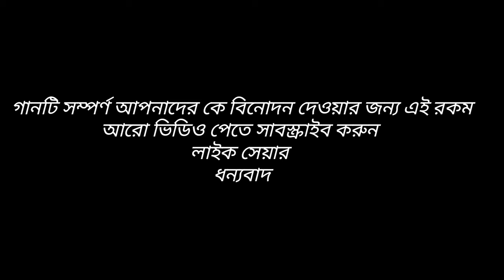Kokhono Gaja Kokhono Baba 2 ||গাজা কখনো বাবা ২ || Bangla Dj song 2020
Kokhono Gaja Kokhono Baba ||গাজা কখনো বাবা || Bangla Dj song 2020
⏪Song: Kokhono Gaja Kokhono Baba

⏪Album – NESHA.

⏪About funny Video

⏪Edit & Color – Ak Arman Arif

👉Lyrics: গাজা কখনো বাবা
মদ ছাড়া তো চলে না
নেশা এখন নতুন জীবন
অতিতের কথা ভাবি না
কখনো গাজা কখনো বাবা
যেই তুমি আপন ছিলে
দুরে সরে গিয়েছো
অবুঝ এই হৃদয়টারে শুন্য করে দিয়েছো
সার্থ খুজে বদলে গেছো
নেশা আপন করেছে
নেশা আজ তুমার মতো
আমায় নষ্ট করেছে
আমার গানের প্রতিটা সুরে
তুমায় আমি খুজে যাই
তুমি ছাড়া শুন্য লাগে
হৃদয়ের আঙিনায়
কার চোখে চোখ রেখে
অভিমানে ভুলে যাও
ভালোবাসি বলে আজ কার
বুকে মাথা দাও
তুমায় কেন পাইনা খুজে আমার শহরটাই
কার শহরে আলো মাখ আধার দিয়া আমায়
তাইতো তুমায় ভুলতে আমি
নেশার নৌকা বেয়ে যাই
তুমি বেশ সুখেই আছো অন্য কারু পিঞ্জিরায়
এই আমি কেমন আমি
যদি জানিতাম আমার মতো একটা
তুমি খুজিয়া নিতাম আমার মত একটা
তুমি খুজিয়া নিতাম।
 👉tag_
dj, kokhono gaja kokhono baba,
kokhono gaja kokhono baba arman alif 2020,
kokhono gaja kokhono baba new song